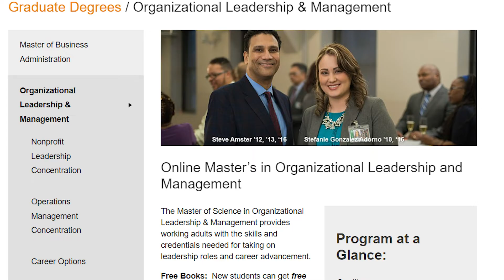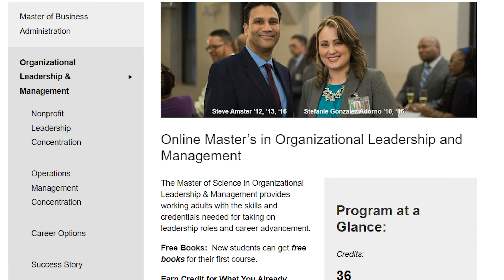Crystal Carson - Peirce Success Story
Crystal Carson is a full-time Analyst, single mother, 4-time graduate and advocate of Peirce College. Learn how Crystal has completed multiple degrees at Peirce while managing her responsibilities.

Learn more about Crystal's journey to a better future for her and her son